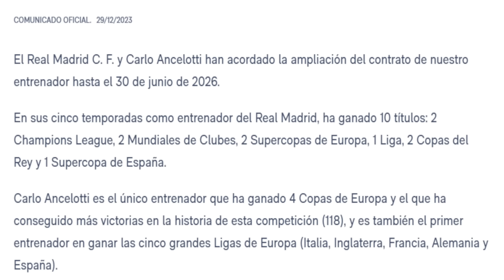🚨¡¡BOMBAZO OFICIAL!! ANCELOTTI RENUEVA con el REAL MADRID ¿BUENA DECISIÓN? ADIÓS XABI ALONSO · OPINO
El Real Madrid ha hecho oficial la renovación a Ancelotti por 2 años. Quiero comentar la noticia, los detalles y si es buena decisión por parte del Madrid.
Nos olvidamos de Xabi Alonso para seguir con Carlo.